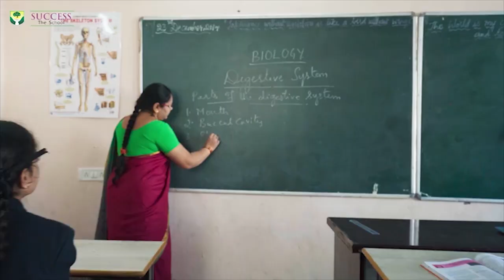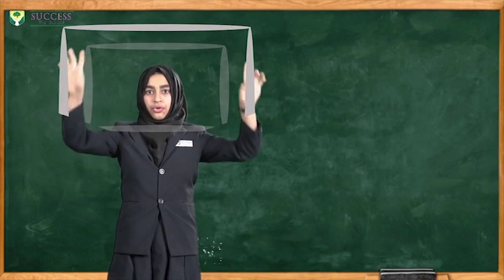Mega Blood Donation Camp at Red Rose Function Hall on 11th April | IND Today